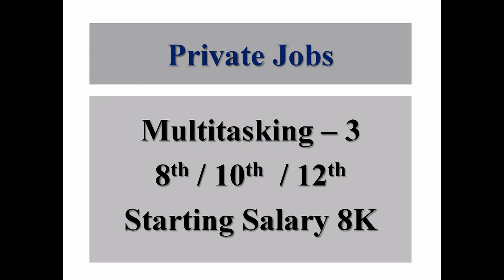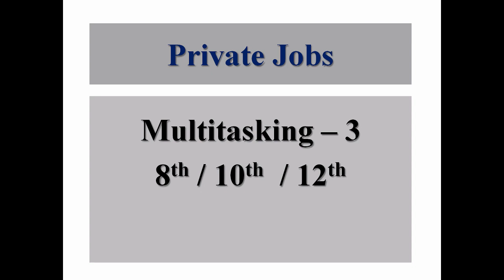Required Staff for Showroom, Good Salary, by Mehra Videos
Requirement of Multitasking Staff for all